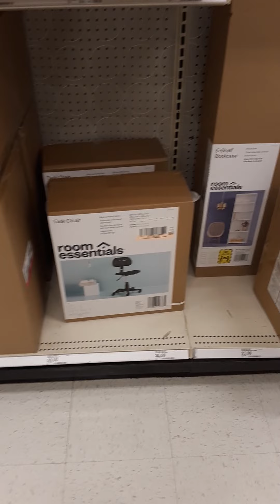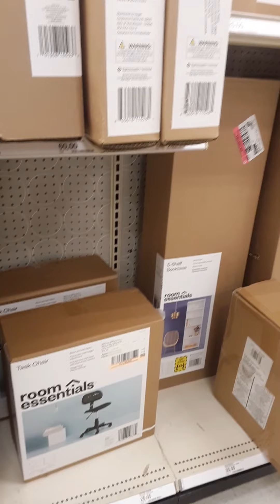5.15.21 Stole My Apartment Key AGAIN WITH MAGIC Pt. A